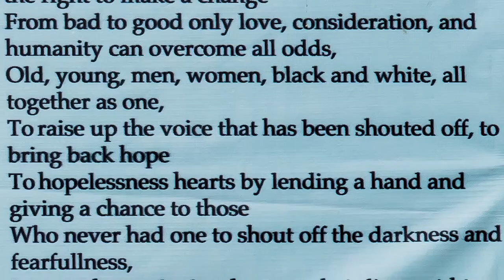Art for Humanity Workshop at New West Secondary School